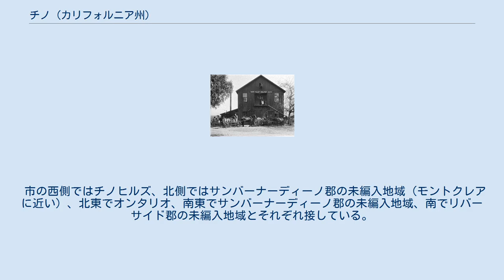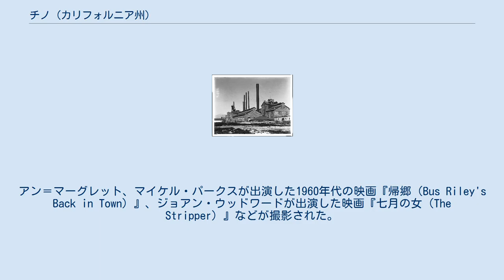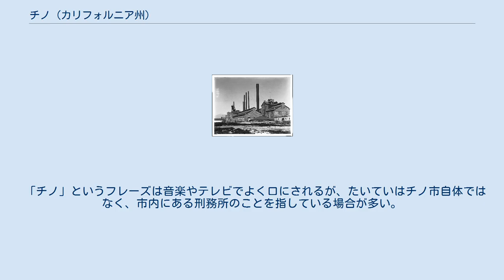チノ (カリフォルニア州)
サンバーナーディーノ郡_(カリフォルニア州)
チノ（英: Chino）は、アメリカ合衆国カリフォルニア州サンバーナーディーノ郡の都市。
リバーサイド・サンバーナーディーノ都市圏の最西端に位置しており、チノバレー・フリーウェイ（カリフォルニア州道71号線）、ポモナ・フリーウェイ（カリフォルニア州道60号線）へのアクセスが容易である。
 市の西側ではチノヒルズ、北側ではサンバーナーディーノ郡の未編入地域（モントクレアに近い）、北東でオンタリオ、南東でサンバーナーディーノ郡の未編入地域、南でリバーサイド郡の未編入地域とそれぞれ接している。
2010年の国勢調査での人口は77,983人である。
 チノ周辺は農業・酪農の拠点となっており、南カリフォルニアやアメリカ南西部での相当量の乳製品の需要に応えている。
チノの恵まれた農業の歴史はスペイン統治時代に払い下げられたランチョ・サンタアナ・デル・チノまで遡る。
この地域は果樹園、酪農、劣情に栽培された作物に特化していた。
 ダウンタウンにはサンバーナーディーノ郡図書館の分館や、チャフィー大学のキャンパス、チノ市民劇場、チノ・ボクシングクラブ、毎週開かれる農作物市場などがある。
市は「若者のための最良の町100傑」をこれまでに5回受賞している。
プラド広域公園内にあるプラド・オリンピック射撃場では1984年ロサンゼルスオリンピックの射撃競技が開催された。
 市内にはカリフォルニア男子刑務所、カリフォルニア女子刑務所の2か所の州刑務所と、ヒーマン・G・スターク少年院がある。
 市内にあった払い下げられた土地はランチョ・サンタアナ・デル・チノと呼ばれていた。
サンタアナは聖アンナのスペイン語での呼称だが、「チノ」の本来の意味にはさまざまな説がある。
一説では、「チノ」は縮れ毛の人物または混血の人物を指し、この地域にあったネイティブアメリカンの集落の酋長ではないかとされる。
 近代、チノの最初の住民はトングバ族であった。
彼らはサンタアナ川流域のワピジャングナ（Wapijangna）とよばれる場所に住んでいた。
1771年に建設されたサンガブリエル教会で洗礼を受けたワピジャングナの住民もいた。
メキシコの独立が完了し、メキシコ政府のものとなるまでは、少なくとも名目上はスペインの王政が土地を獲得していた。
 20数年後、メキシコ領アルタ・カリフォルニアの知事ホアン・バウティスタ・アルバラードはランチョ・サンタアナ・デル・チノの土地を名門ルーゴ家のアントニオ・マリア・ルーゴに譲渡した。
さらに2年後、彼の相続者であるミッチェルトリーナ長官はルーゴの義理の息子のアイザック・ウィリアムスに3平方リーグの土地を譲渡した。
 ウィリアムスは大量の馬・牛を保有しており、それを妬んだネイディブアメリカンのみならず、無節操な白人の襲撃を招いた。
襲撃を行った白人の一人ジェームズ・ベックワースは、1840年にカワウソの猟師を装い、動物のいる場所を特定するためにランチョ・チノに滞在し、襲撃の首謀者であるユト族のワルカラに報告した。
 米墨戦争初期、チノの戦いがウィリアムスの所有するランチョ・サンタアナ・デル・チノで繰り広げられた。
戦いは連邦政府のために派遣されたモルモン大隊が到着する前に終結した。
彼らはその代わりに農作物の収穫や製粉所の建設に従事した。
 カリフォルニア・ゴールドラッシュが起こった期間、ランチョは短期滞在する旅人にとって人気があった。
また、石炭もここで発見された。
1850年、カリフォルニアが州に昇格し、私有地と公有地の分離が進められた。
ウィリアムスは1869年にチノ・ランチョが特許されたと主張した。
 1906年のテンサイ製糖工場 リチャード・ガードがランチョの次の所有者となった。
1887年から彼の土地は細かく区画され始めた。
後に「タウン・オブ・チノ」となり、1910年に法人化され市となった。
ここではテンサイ、トウモロコシ、アルファルファなどの作物が栽培されていた。
 チノバレーは沖積平野の端部、山裾に位置しており、肥沃な表土が4フィートの深さにまで達している。
このため、1890年代から20世紀半ばごろまで農業のメッカとなっていた。
1900年代初頭において、テンサイは地域経済の重要な一部で、トウモロコシ（「チノコーン」として太平洋沿岸地域の至るところで売られていた）、桃、クルミ、トマト、ストロベリーがこれに続いていた。
市の公式ロゴ、エンブレムには豊穣の...